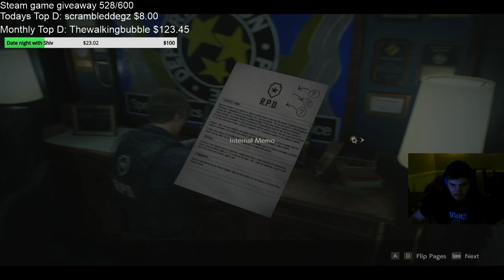Resident Evil 2 - Episode 4 (TWITCH VOD)